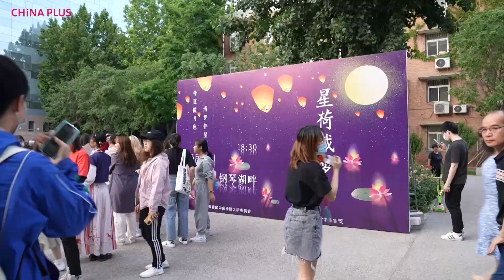Chinese Trending EP1: Lotus Lantern Festival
Floating Lotus Lanterns have been a beloved activity in China since ancient times. The delicate lanterns, which float on rivers, convey some of our deepest and most elusive emotions, including the awe-inspiring power of nature and our hopes and dreams for loved ones. In this video, we'll explore how this centuries-old tradition is being revived among young Chinese.